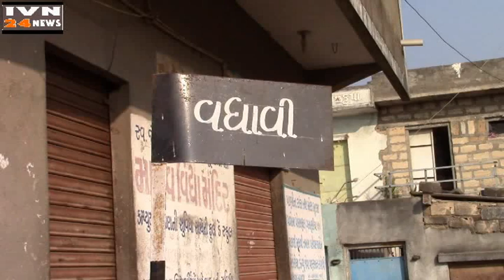वधावी गांव के दलित समाज गंदे पानि रोष VADHAVI VILLAGE DALIT VISTAR SUAEJ GATAR